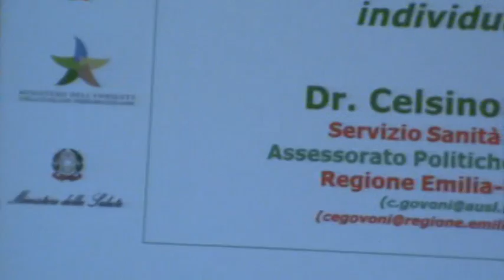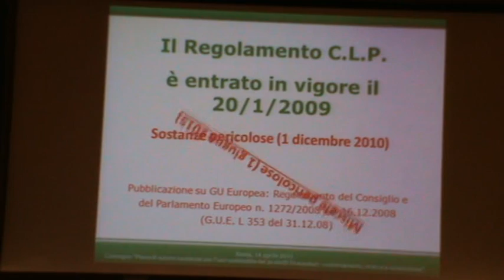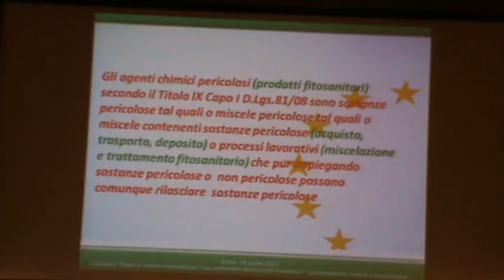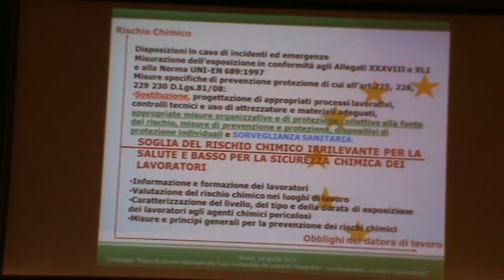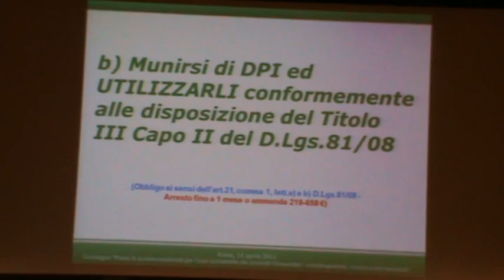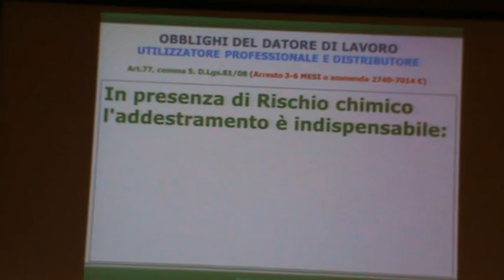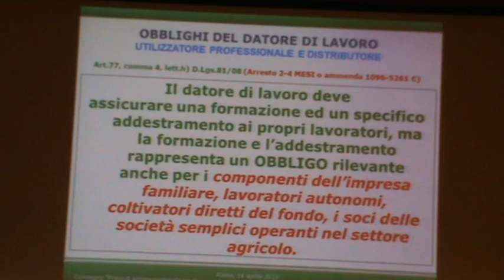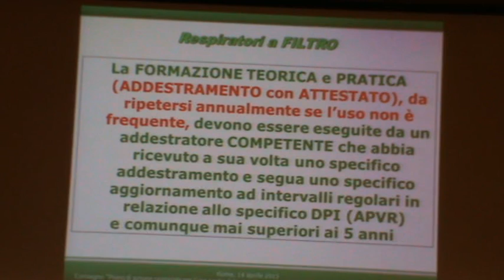Roma CNR 14-04-15 CELSINO GOVONI - fitosanitari, prevenzione e protezione collettiva individuale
Dott. CELSINO GOVONI - Servizio Sanità Pubblica Assessorato Politiche per la Salute della Regione Emila-Romagna. - LA CORRETTA ADOZIONE DELLE MISURE DI PREVENZIONE E PROTEZIONE COLLETTIVA E INDIVIDUALE.